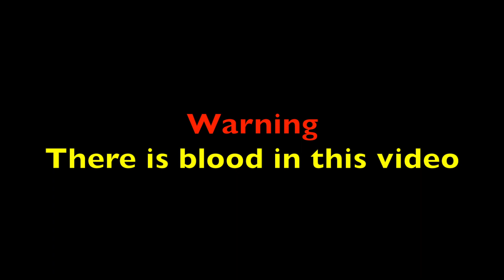Wisdom Teeth removed or did I get jumped!!! - The life of E Vlog 23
SUB SUB SUB SUB SUB SUB I pray that I make at least one person either laugh or smile with my video. I hope y'all enjoy and there will be more to come. Follow me on this journey of faith and hope and watch me enjoy life.